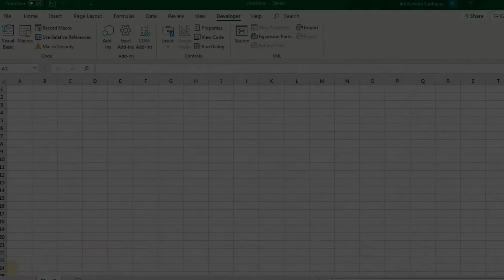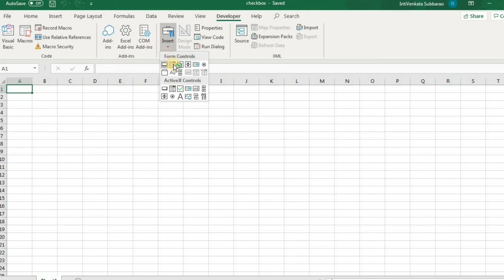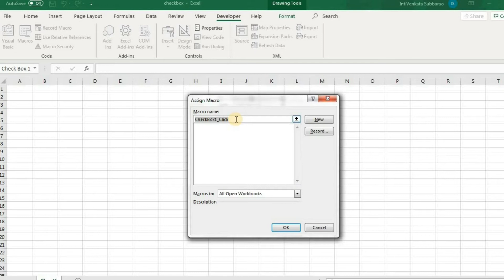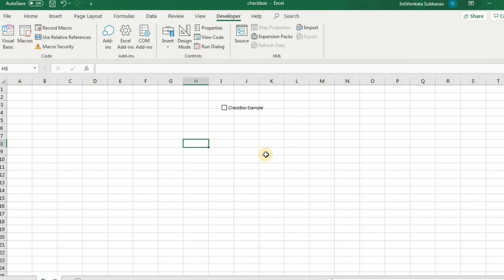Inserting CheckBox and assigning a Macro to it in VBA l VBA l Excel Programming l Excel Macros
Excel VBA Programming for Beginners

This video covers about how to Enable Developer Option in Excel. This Tutorial session will teach you all you need to know to get started with programming VBA. This entire VBA Playlist includes:

1.How to Enable Developer Option in Excel
2.VBA Comments,MsgBox and Input box with Example
3.VBA Variables and Data Types with Examples
4.VBA Operators and Operands with Examples
5.VBA If Else and Select Statements with example
6.VBA For and ForEach Loop with Example
7.VBA Do While Vs Do Until Loops with Example
8.VBA Arrays with Examples
9.VBA Range Objects with Example
10.VBA String Functions with Examples
11.VBA Object Model with Example
12.Copying Content from one worksheet to other worksheet.
13.Copying Content from one WorkBook to other Workbook.
14.Adding Breakpoints and Debugging the Macro Code
15.How to insert Checkbox and assign a Macro Code to CheckBox
16.How to insert Label and assign a Macro Code to Label
17.How to insert a Group Box and assign a Macro Code to Group Box
18.How to insert Radio Button and assign a Macro Code to Radio Button
19.How to insert Scroll Bar and assign a Macro Code to Scroll Bar.

Lectured by: Inti Venkata Subba Rao

If you have any doubts,please leave a comment in the Comment Session.